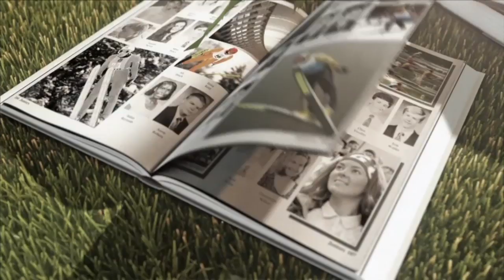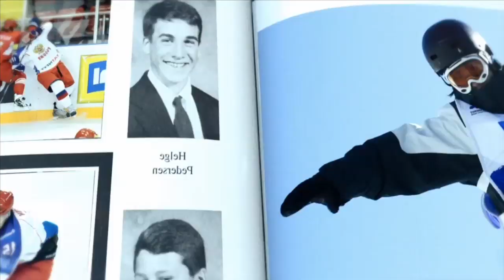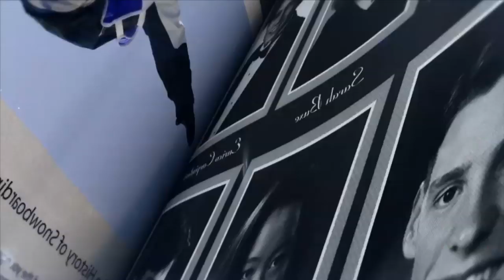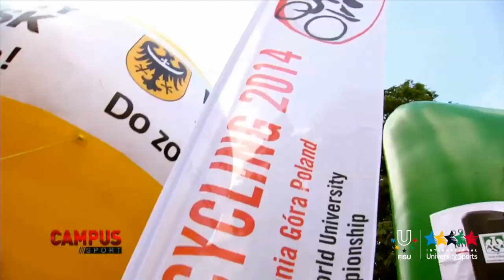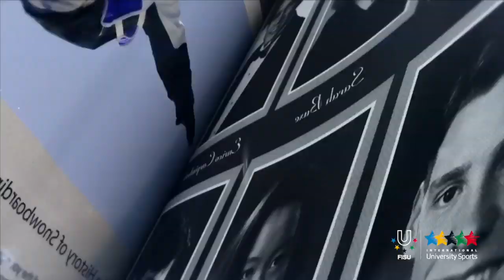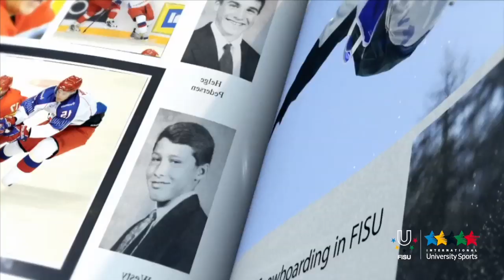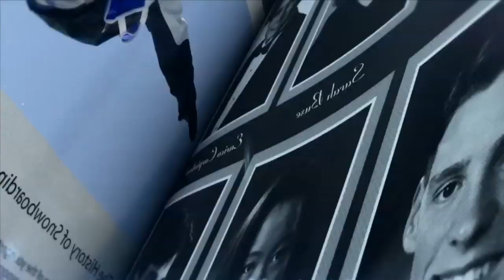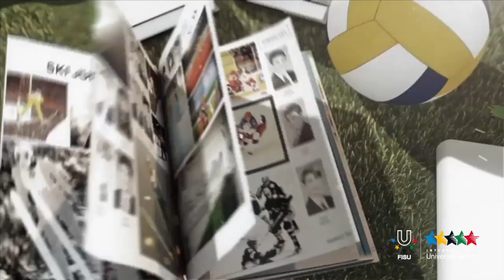25th CAMPUS TV Show - FISU 2014